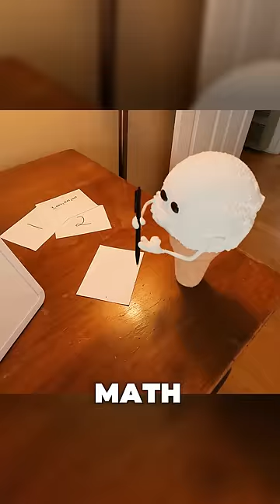Don't Mess With A Man and His Ice Cream...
Thank you very much for watching! In This video, a man forms a special bond with an ice cream Ball!

credit: Buttered Side Down